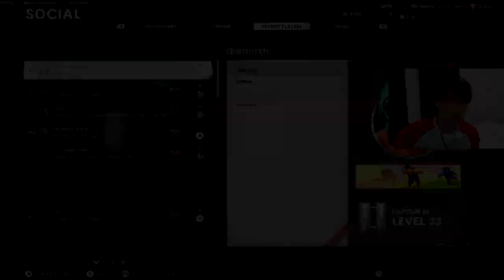チーターを成敗する。髪回【CoD:BOCW】Black Ops Cold War